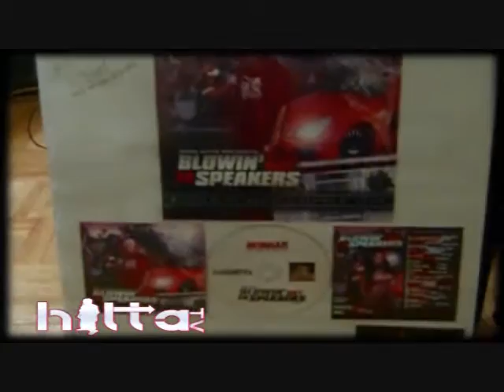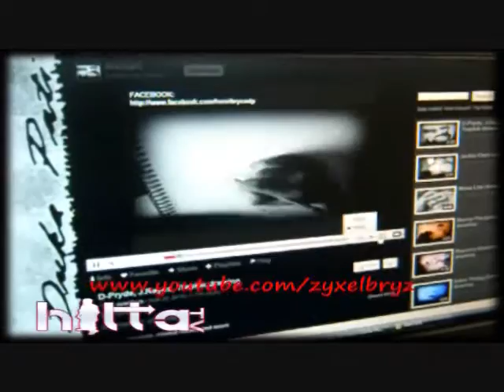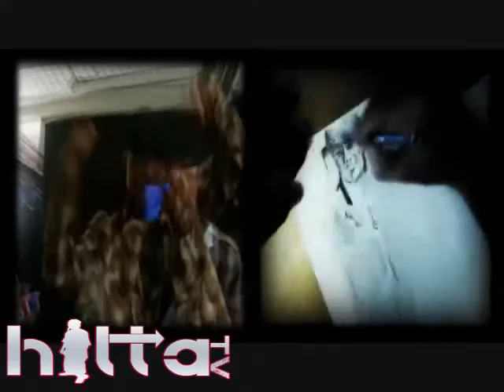Hitta Castro - HOLD ON ME ( DRAWING MADE BY HENRI )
SHOUT OUT TO MY FUCKIN GOOD FAM HENRI